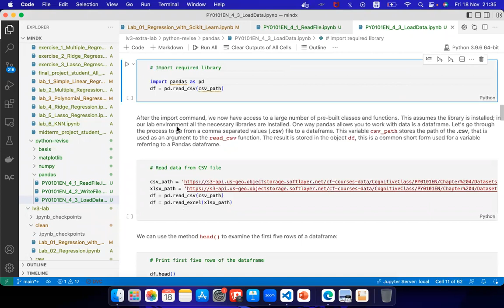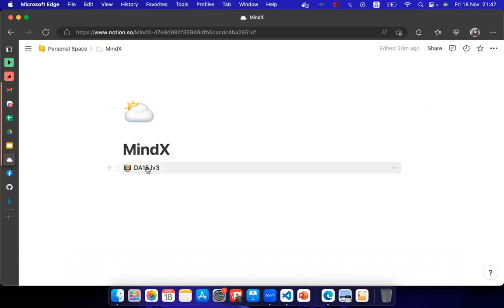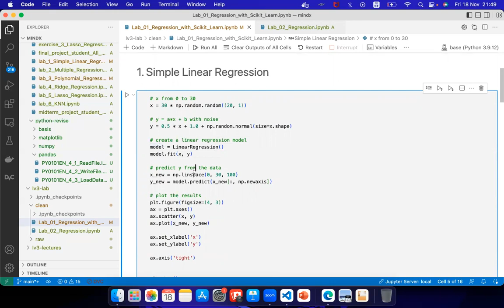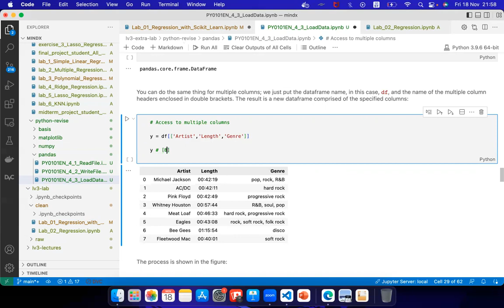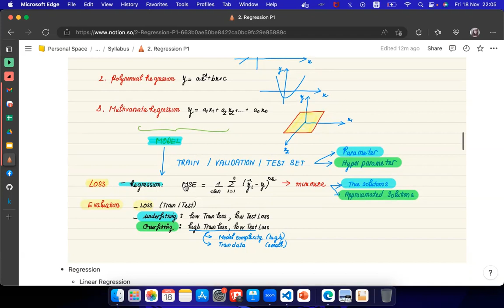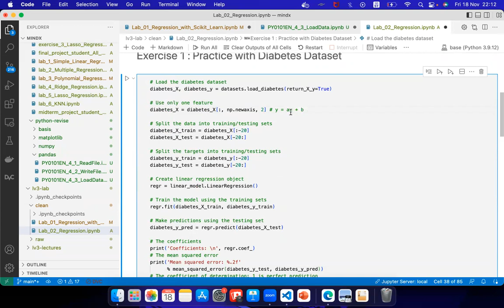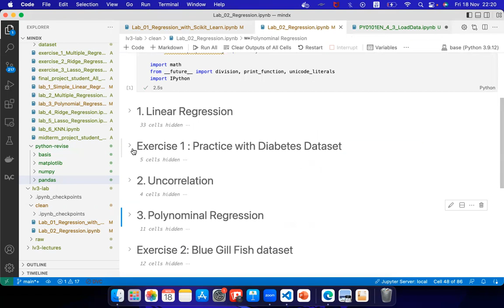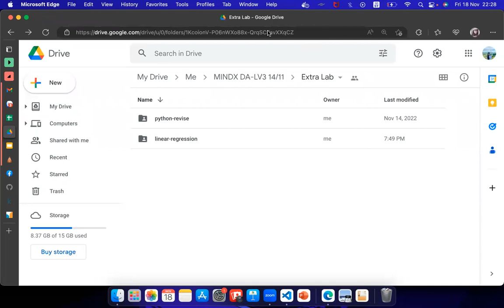Lesson 2 - Linear Regression - 20221118